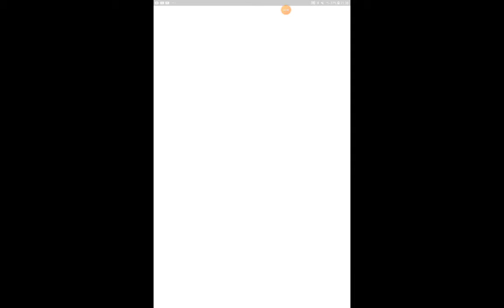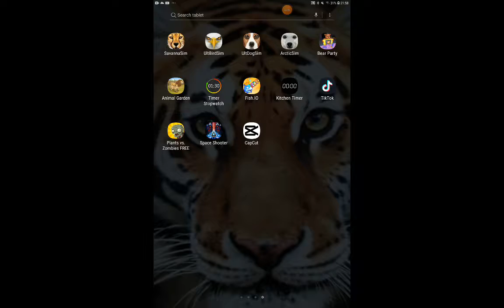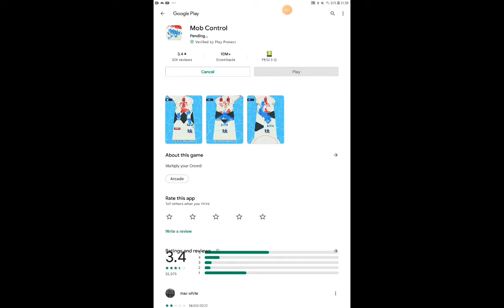plants vs zombies